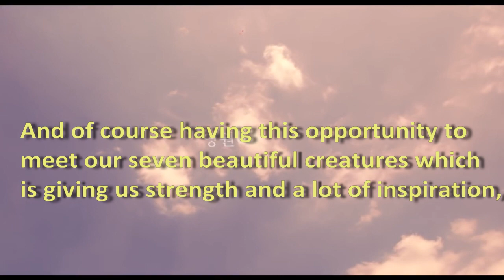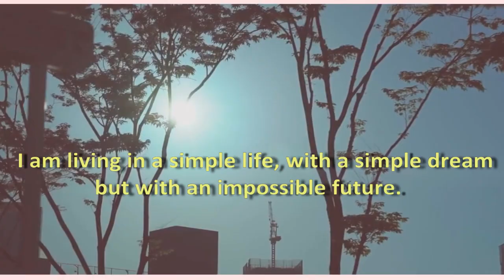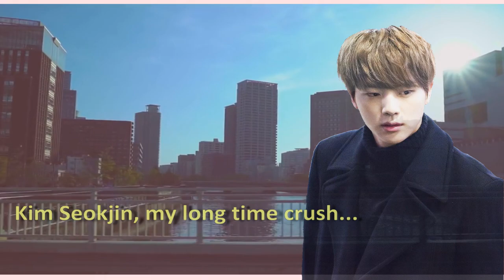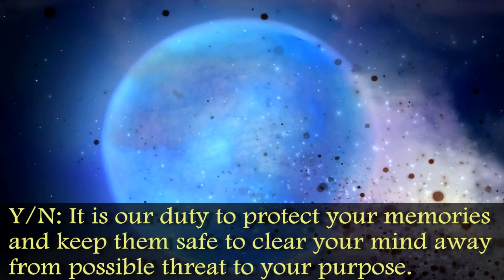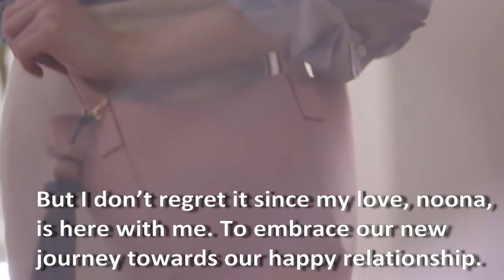[Series of fan fiction PREVIEWS] HOBI'S BIRTHDAY GOODIES!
What can you say about the Taehyung fan fic? Honestly the "A Deal with Kim Taehyung" was written last 2013. Yes, that's when they were fresh from debut :D and I am a fresh writer so you can feel how awkward I was back in 2013 XD

-A deal with Kim Taehyung (next picture)
-Jungkook, The Autumn fairy (future fan fic)
-Assistant Manager season 2 (future fan fic)